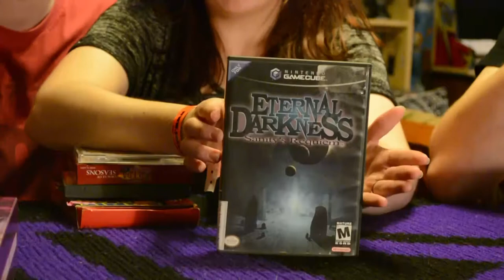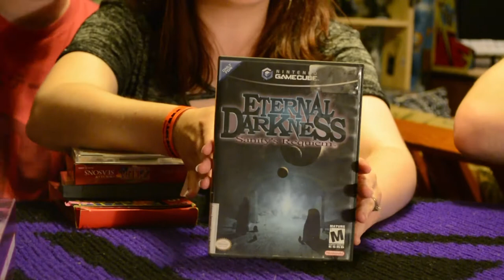Southeast Game Exchange - WTFGamersonly Show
On this weeks WTFGamersonly Show we give you a look at our pick ups from this years Southeast Game Exchange. You might even discover some awesome games you've never heard of.